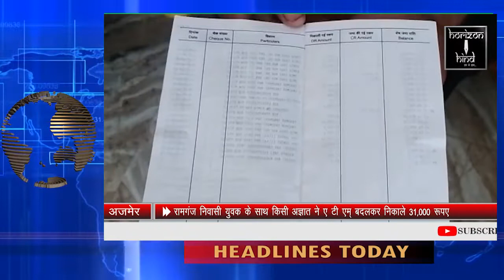HORIZON HIND NEWS - HEADLINES 10 MAY 2019